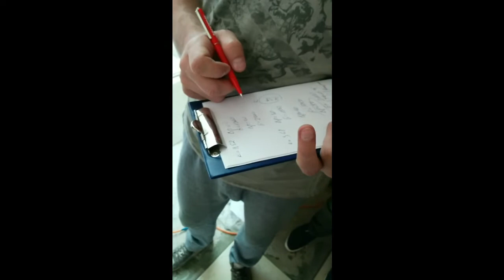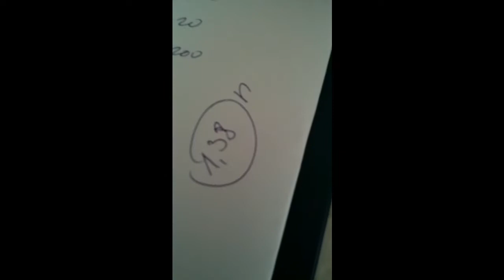Все Лицо СИП Дома: Под Микроскопом Blower Door Test с AkvilonPro!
Поднимаем завесу секретов дома из СИП-панелей и проводим Blower Door Test - тест на воздухопроницаемость с AkvilonPro!

- Как проводится тест на герметичность дома из СИП.
- Зачем нужна проверка воздухопроницаемости и как это важно для вашего дома.

💨 **Blower Door Test:**
- Проверьте, почему тепловизор один не достаточен.
- Узнайте, как создается разряжение в здании и измеряется проникновение воздуха.
- Сравните результаты с идеальной герметичностью и реальными показателями.

🛠️ **Как проводится тест:**
- Аэродверь с вентилятором устанавливается в дверной проем.
- Вентиляционные и дымовые каналы плотно закрываются.
- Измеряется количество воздуха, проникающего в дом.
- Получите степень инфильтрационных потерь.

💡 **Преимущества Blower Door Test:**
- Выявление дефектов теплоизоляции.
- Без демонтажных работ.
- Проводится до отделочных работ.

💰 **Стоимость теста:**
- Тест на воздухопроницаемость - от 6000 грн.
- Blower Door Test + тепловизионное обследование - от 8000 грн.

🌡️ **Почему проводить тест:**
- Узнайте о местах утечки тепла или холода.
- Локализуйте недостатки до завершения отделочных работ.
- Обеспечьте эффективную герметичность вашего дома.

Поднимите уровень комфорта в своем доме с Blower Door Test от AkvilonPro! 🔍🏡